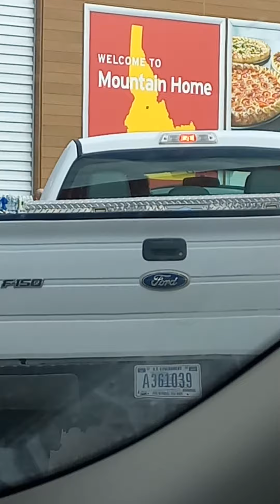USFS employee with dog in car windows up.